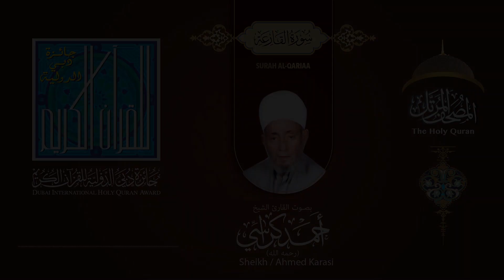101 سورة القارعة - بصوت القارئ الشيخ أحمد عبدالسلام كراسي رحمه الله